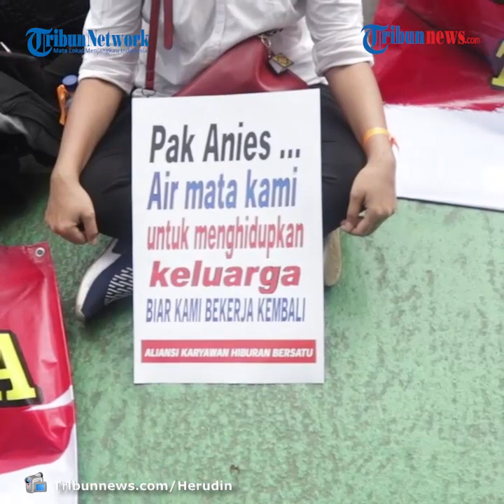Para Pekerja Tempat Hiburan dan Pemandu Karaoke Geruduk Balai Kota DKI Jakarta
TRIBUN-VIDEO.COM - Ratusan massa yang tergabung dalam Aliansi Karyawan Hiburan dan Pengusaha Hiburan Jakarta melakukan demonstrasi di depan Balai Kota Jakarta menuntut dibolehkan beroperasi kembali, Selasa (21/7/2020).

Para pengusaha dan karyawan sudah tidak bekerja selama empat bulan sejak pandemi Covid-19 sehingga mereka menuntut Pemprov DKI Jakarta memberikan solusi agar tetap bisa beroperasi kembali dan memperoleh penghasilan untuk keluarga.

Massa aksi mulai memadati kantor Balai Kota DKI, Jalan Medan Merdeka Selatan, Jakarta Pusat, pukul 10.00 WIB.

Berbagai spanduk dan perangkat aksi lainnya juga dipajang massa demonstran. TRIBUNNEWS/HERUDIN